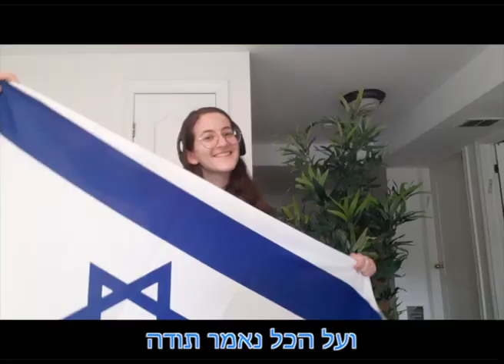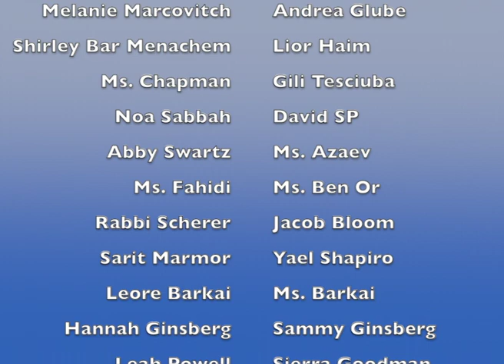Katan Aleinu (קטן עלינו) - TanenbaumCHAT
Join the TanenbaumCHAT community as we celebrate Israel’s 73rd birthday with a cover of “Katan Aleinu”, written by Liraz "Static" Russo and Jordan "Jordi" Peleg.

This music video, featuring over 55 TanenbaumCHAT students and staff members, reminds us that in these difficult times our sense of community and connection to Israel is stronger than ever.

Special thanks to Lee and Ariel Solomon, Israel Engagement, and Alexa Jacoby for putting this together.